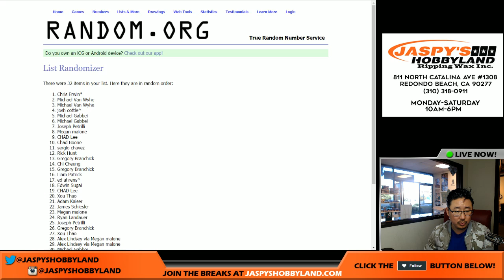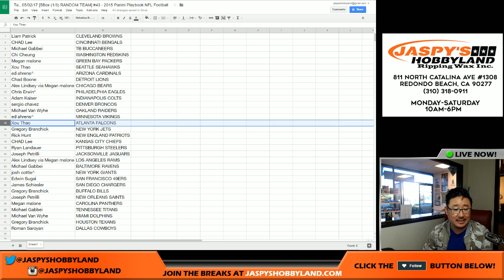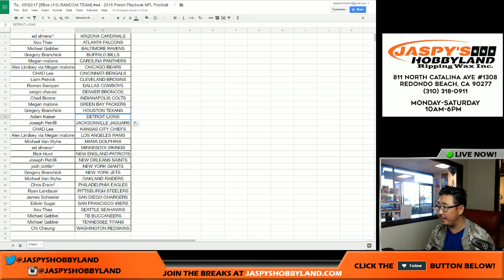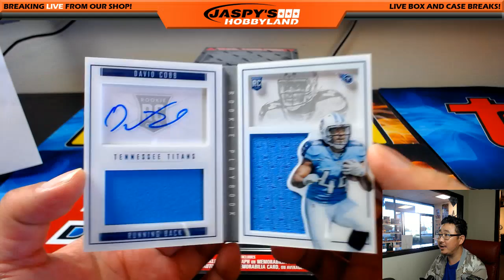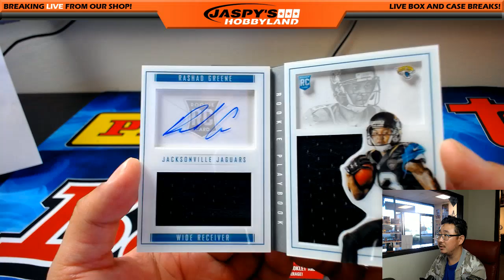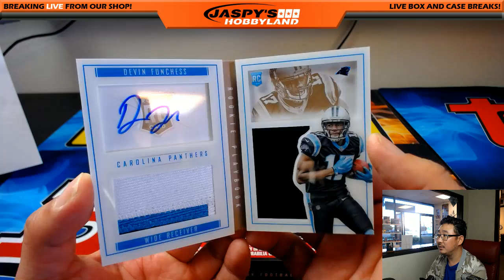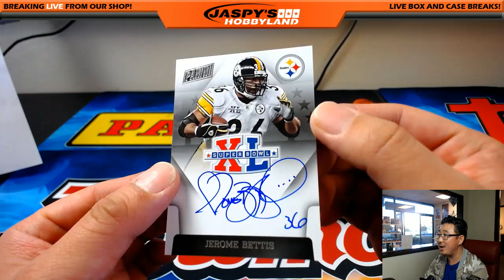Tu., 05/02/17 [5Box (1/3) RANDOM TEAM] #44 - 2015 Panini Playbook NFL Football